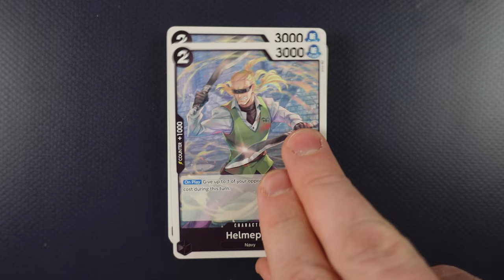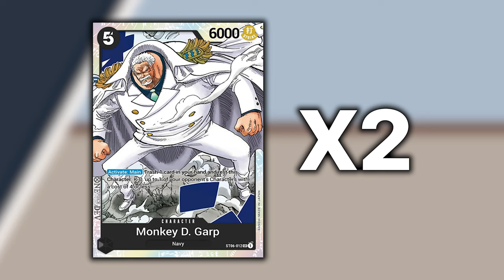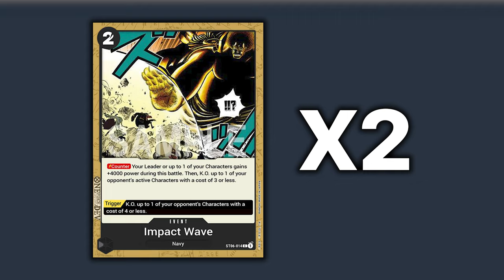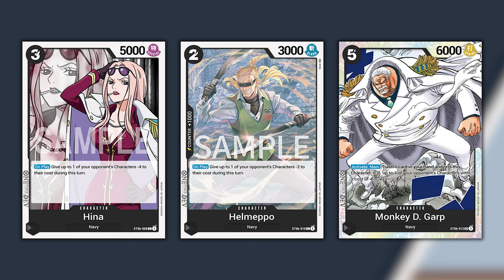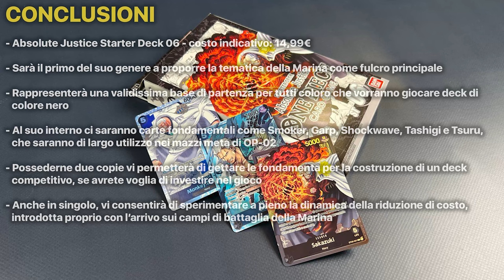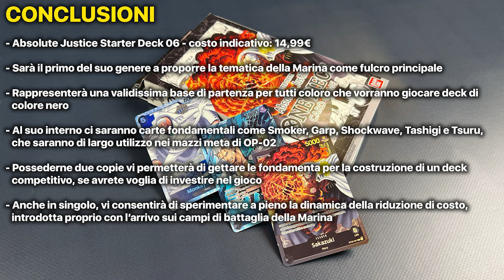ONE PIECE ABSOLUTE JUSTICE - Conviene?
Signori, come sempre alle 8.00 di mattina, scopriamo l'utilità del sesto starter deck del TCG di One Piece. Buona visione!